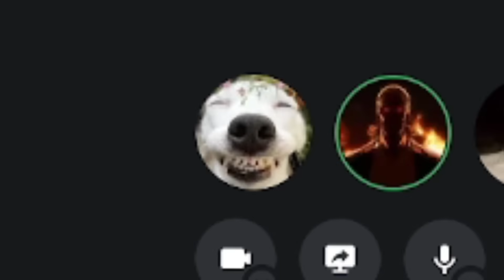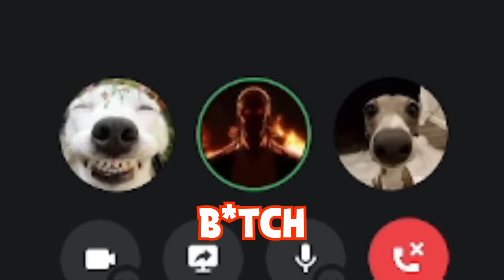Packgod vs The WEIRDEST Veshremy Clone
not packgod vs ishowspeed or any video similar to that, this is packgod vs the weirdest veshremy clone

Humour is very subjective and everyone has their own taste. Please do not attack anyone that I have talked about in these videos. This channel's purpose is to entertain people and not to spread hate to anyone else's channels. I have no ill will towards anyone I make videos about..